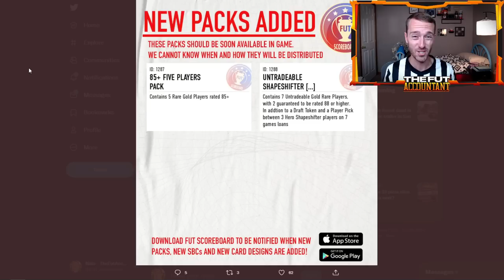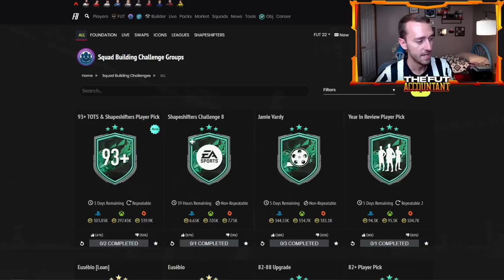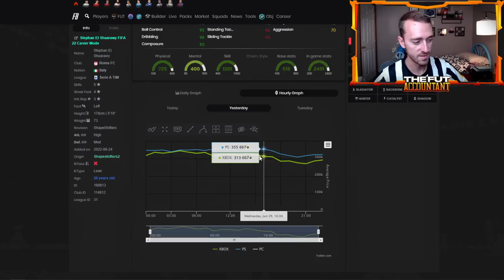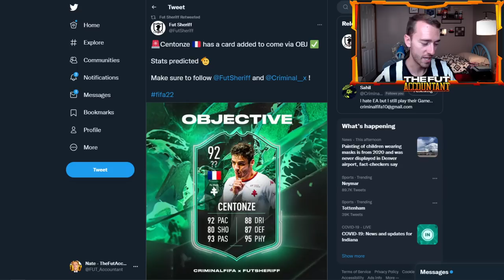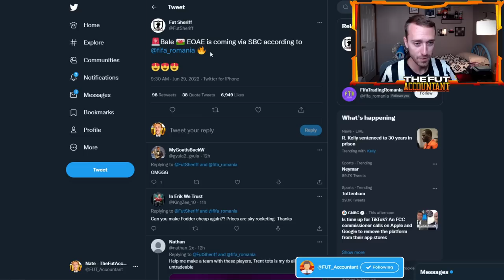NEW SHAPESHIFTER HEROES CONFIRMED! FIFA 22 Ultimate Team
Shapeshifter Heroes... I'm down, are you?

Loading screen has confirmed that Shapeshifter Heroes are coming to FIFA 22 Ultimate Team! We talk all things about this potential drop and the 93+ Player Pick returning in this video!